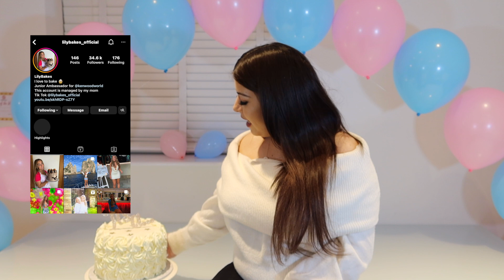MY GENDER REVEAL 🍼 | SOPHIA GRACE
So I finally decided to share the gender of my baby with you guys...💙💗
This video was honestly SO MUCH FUN to film and I hope you all enjoyed it just as much as I did! Now you all know the gender, which I won't give away in the description😏WATCH TO FIND OUT! I will be making many more baby videos up until & after the baby is born on my channel every Saturday.

Sophia Grace is the creative designer behind Ladies/Girls clothing brand "LOLO LONDON", You can now purchase her designs right , International Shipping available.

About Sophia Grace:

Official YouTube channel of Actress/Singer/Recording artist and Ellen Show star "Sophia Grace". Thank you to "The Ellen Show", "Nicki Minaj" and "YouTube".

Want to send Fan Mail to Sophia Grace?

Sophia Grace Fan Mail
32 Soper Square
Harlow
Essex
CM179JB
United Kingdom